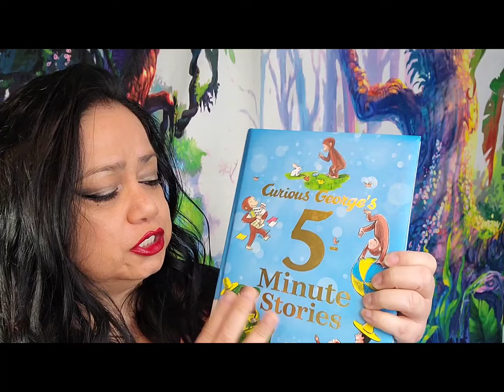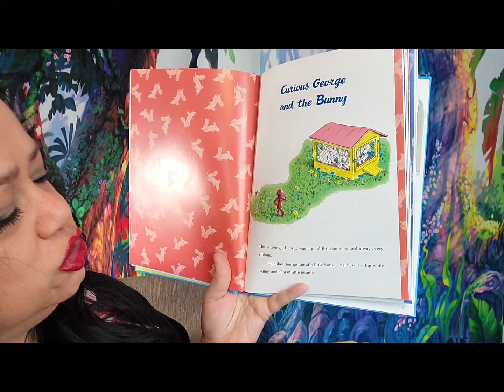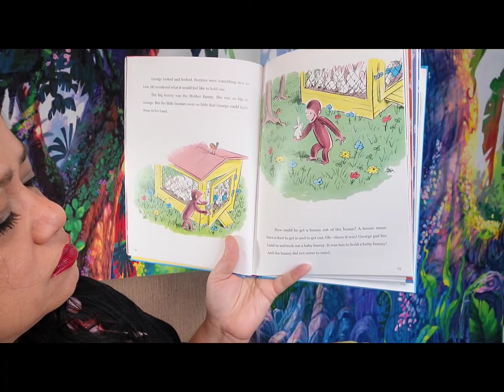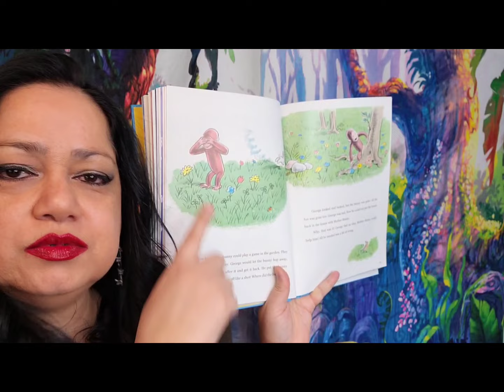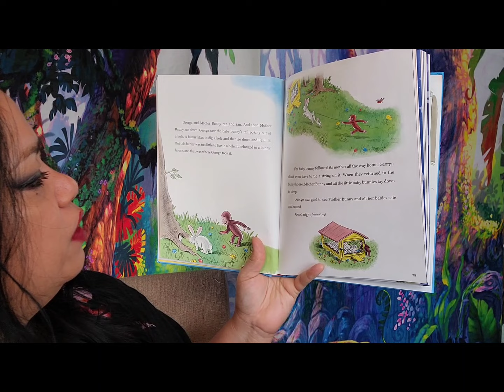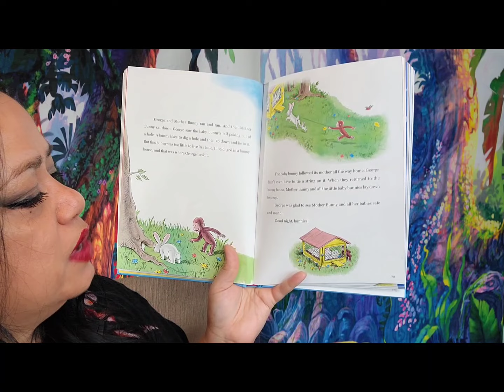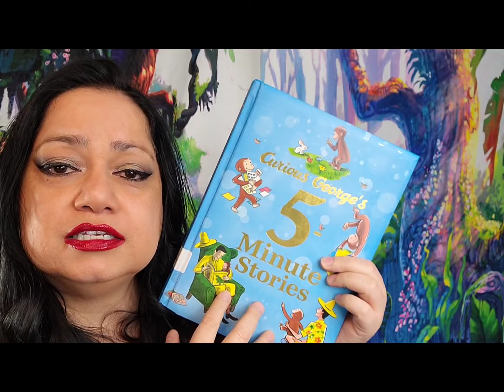Curious George and the Bunny from Curious George's 5 Minute Stories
Written & Illustrated by Maraget & HA Rey
Publishers: Houghton Mufflin Harcourt

George the Monkey plus hide-n-go seek with a baby bunny when it hopped away.

Links below are Facebook pages to this channel and my business, ebay, and etsy of products that correlate to the book read.